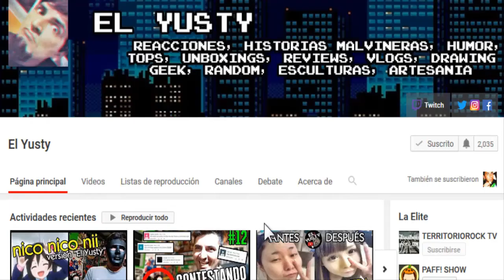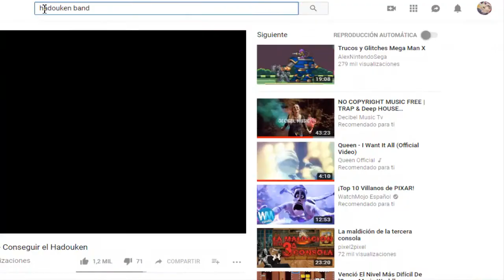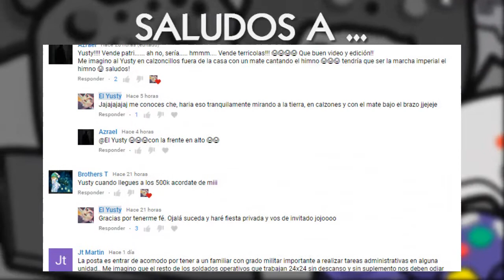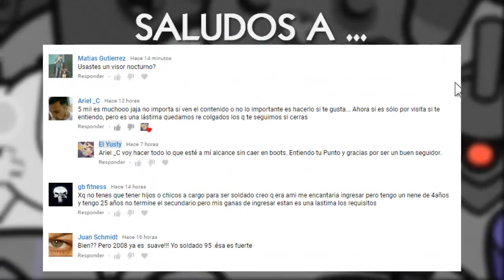💥 LA INCREÍBLE HISTORIA DE EL PODER DEL HADOUKEN 🤜💥🤛 | El Yusty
⚡ | REDES